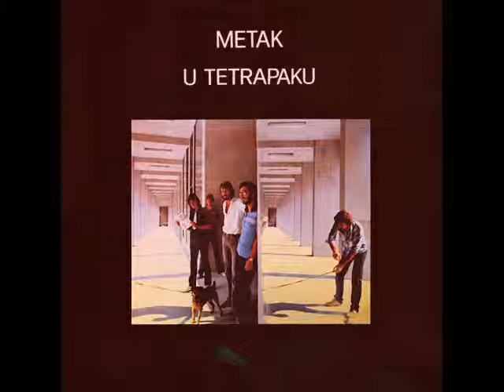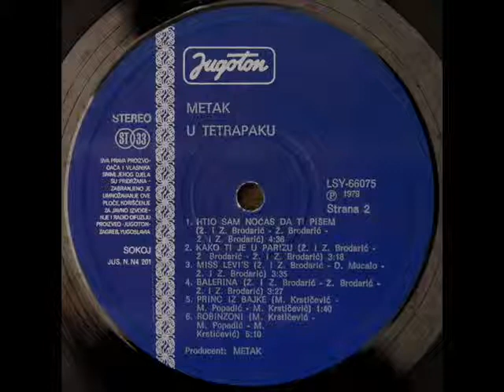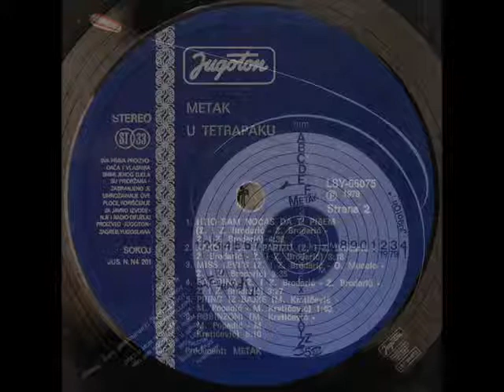BALERINA - METAK (1979)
U Tetrapaku (1979)